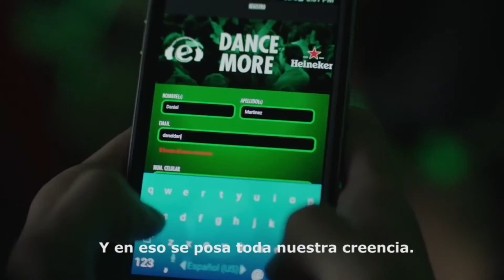Entrevista a Anuurag Trikha